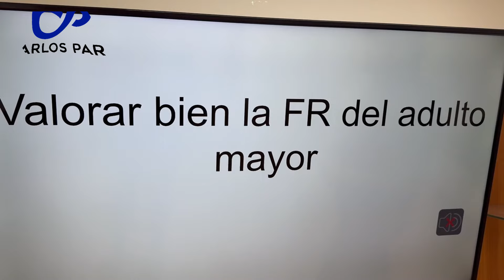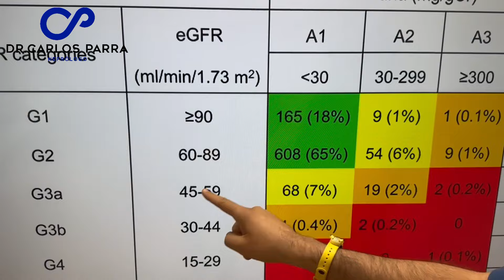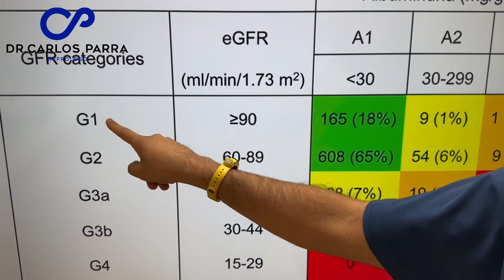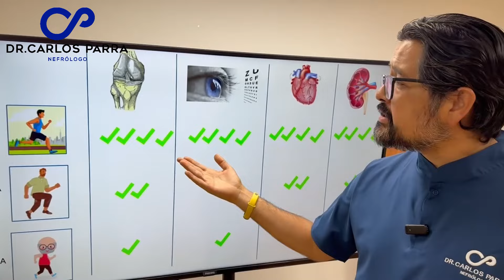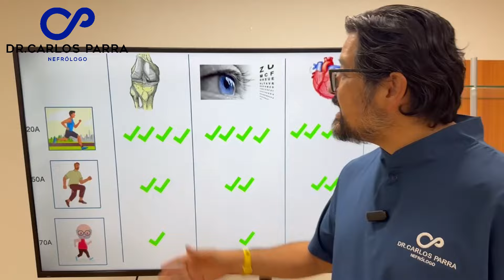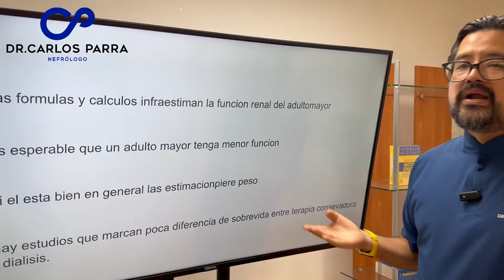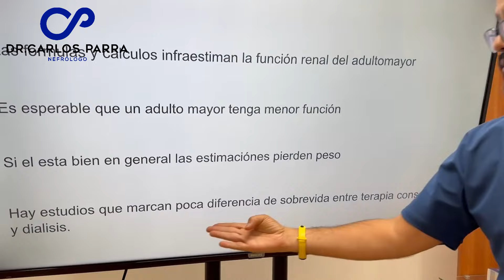¿Cómo valorar bien la FUNCIÓN RENAL del adulto mayor? 👵👴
✅Diplomado en hemodiálisis
✅Diplomado en nutrición renal
✅Curso de accesos vasculares
✅ Libro de Nefrología para medicina y enfermería

MATERIAL PARA APROBAR EL ENARM

✅Manual para el ENARM
✅Notas ENARM
✅Curso ENARM CONNECT

🚨 OTROS VIDEOS QUE PUEDAN INTERESARTE 🚨

🚨🔍Glosario de diálisis peritoneal ¡Todo lo que debes saber!

👨🏻‍⚕️ | Nefrólogo e Internista